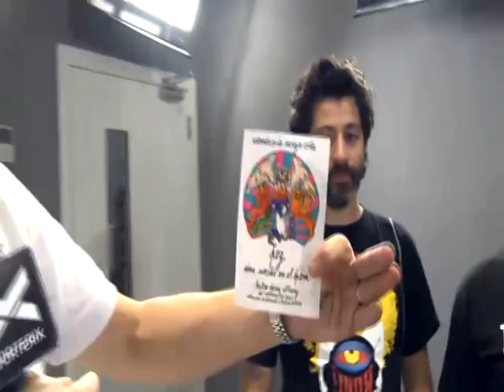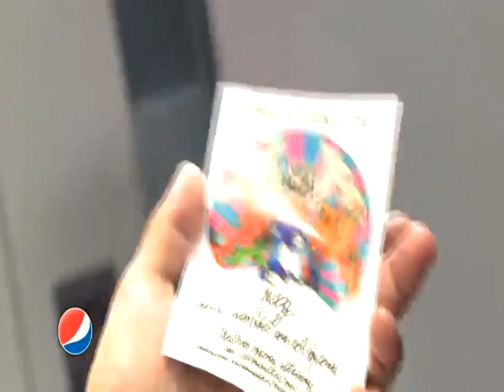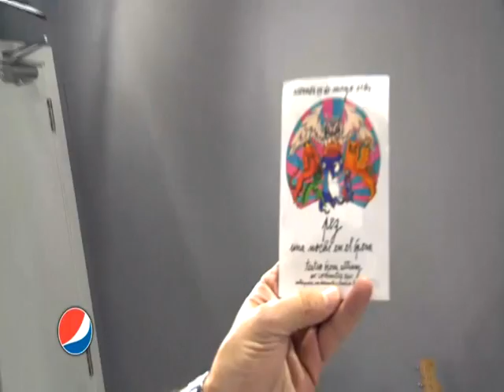Pez | 06.05.2015 | Vorterix (TMN)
Presentacion de Pez en el programa Tenemos malas noticias de radio Vorterix

01- Dificil de conseguir
02- Para las almas sensibles
03- Muerde la luz (No la subi por error en captura)
04- Entrevista
05- La sin nombre
06- Todo lo que ya fue
07- La madre de todas las artes

Disponible en 16:9, le pifie y lo subi en 4:3.